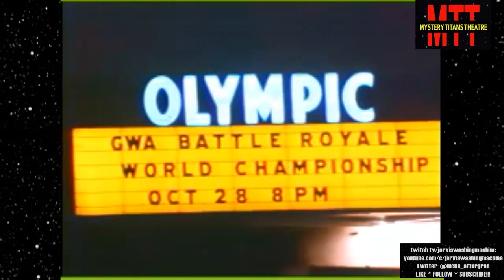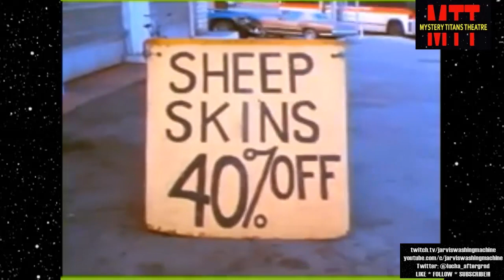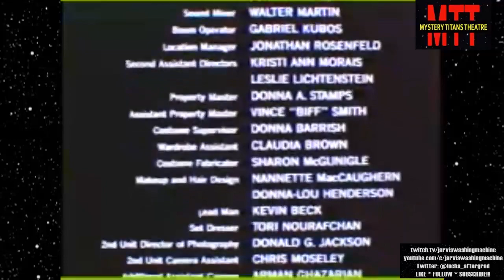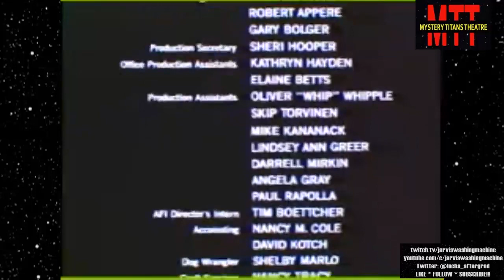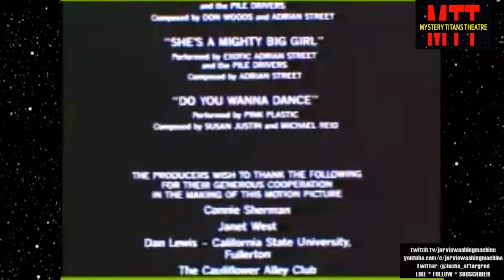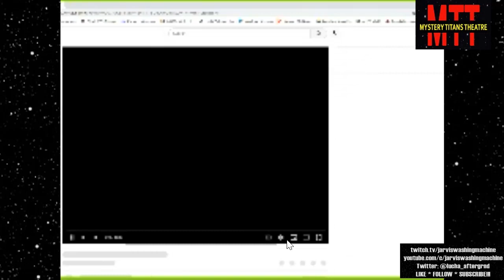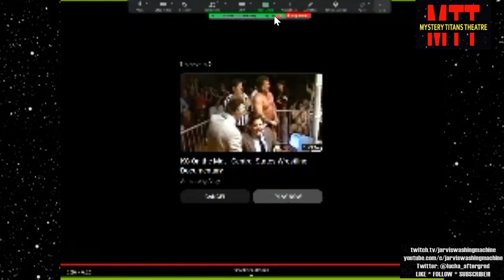Mystery Titans Theatre Volume 2 - GRUNT! The Wrestling Movie + Bonus Footage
BOOM! Pro Wrestling Vancouver City Champion Brady Malibu (Brady Roberts) is joined by Johnny, Travis, and James Hamilton for our annual year end movie watch! The end of 2022 sees GRUNT! from 1985.